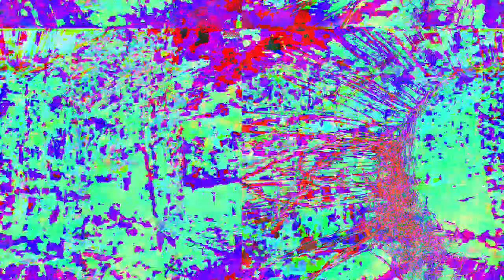[EPILEPSY WARNING] Movie 23 02 18 12h20m29s *Photosensitivity Warning*